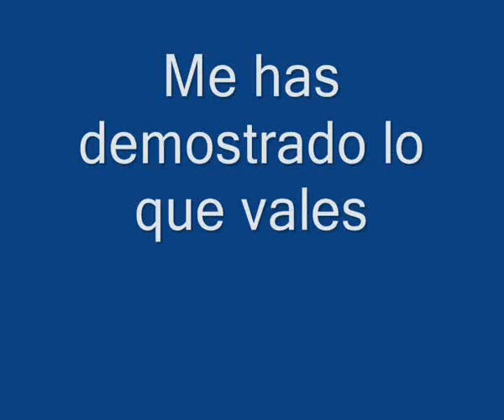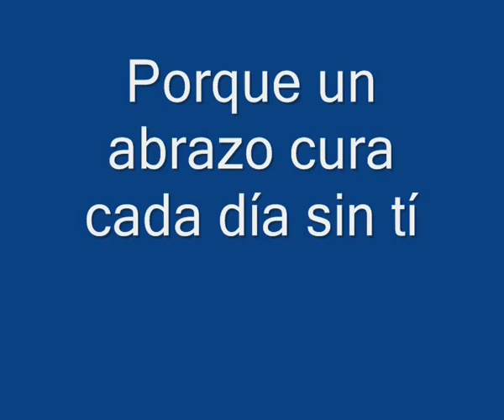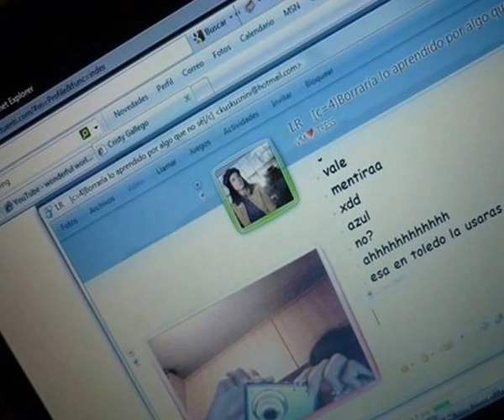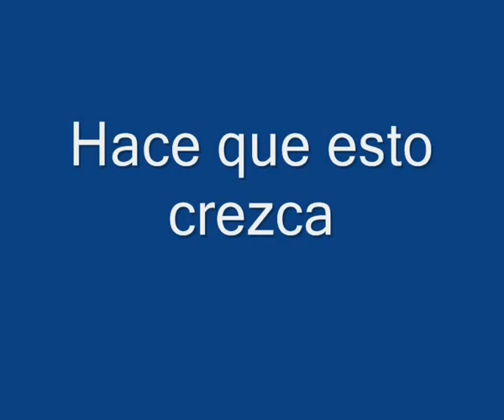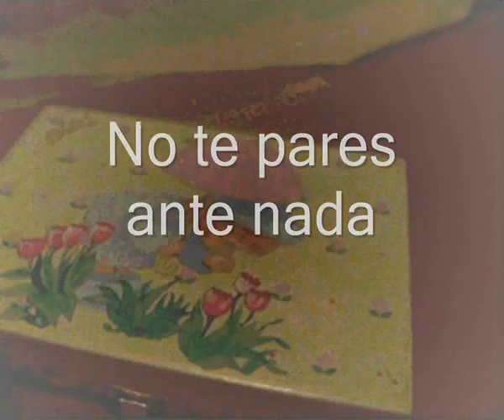Contigo hasta la eternidad II parte